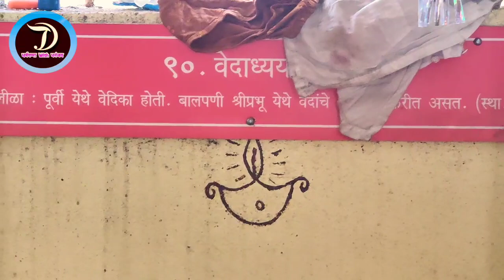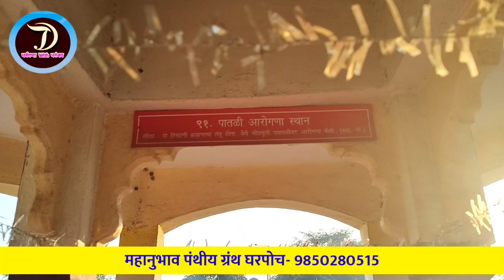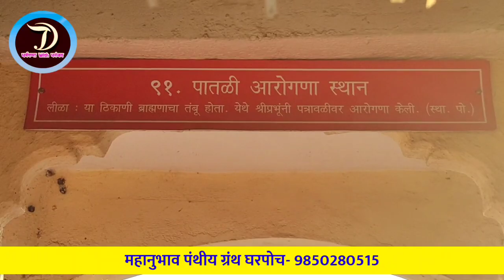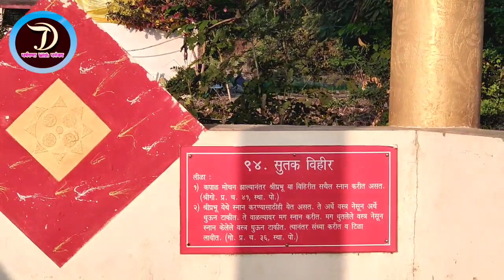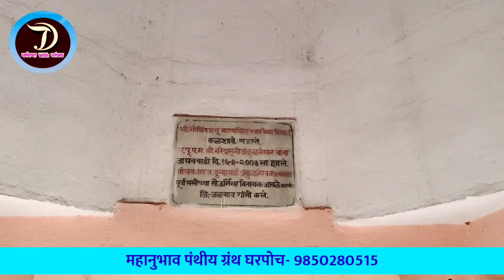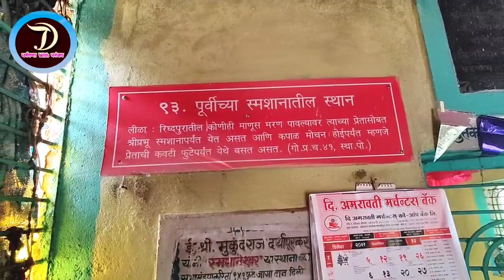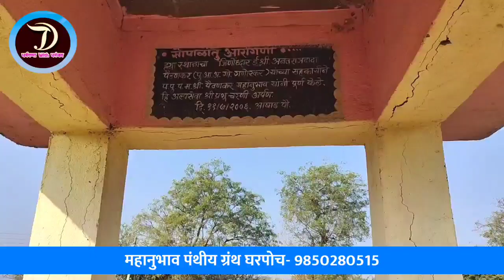ऋद्धपुर स्थानदर्शन -३